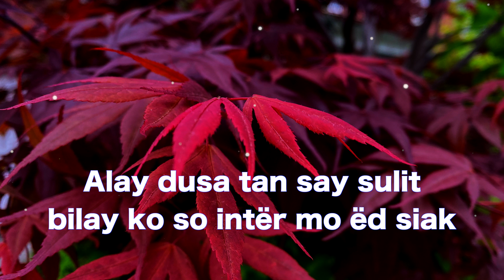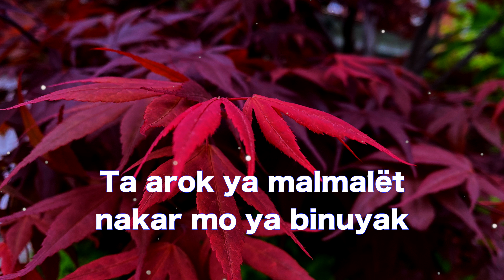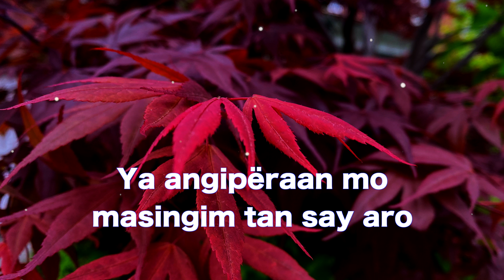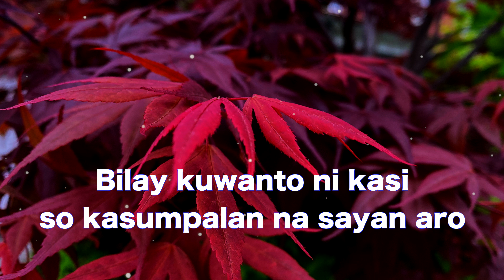NILAMANG MOY AROK lyrics - Pangasinan Song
Song: 'Nilamang mo'y Arok'
Arstis: Perlita Tamayo

Background photo and lyrics by:
Mr. Nan B. Abangil